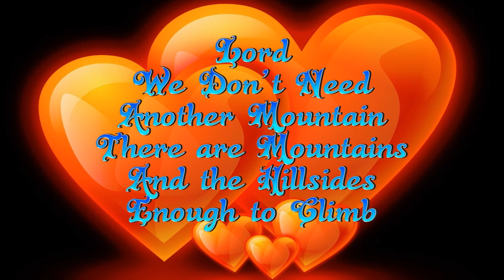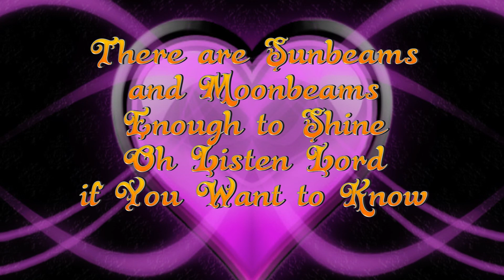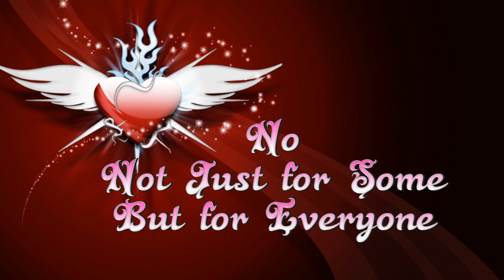What the World Needs Now Is Love - Dionne Warwick (with Lyrics)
For more Prayer, Worship and Praise Songs

Artist: Dionne Warwick
Lyrics by Hal David
Music composed by Burt Bacharach